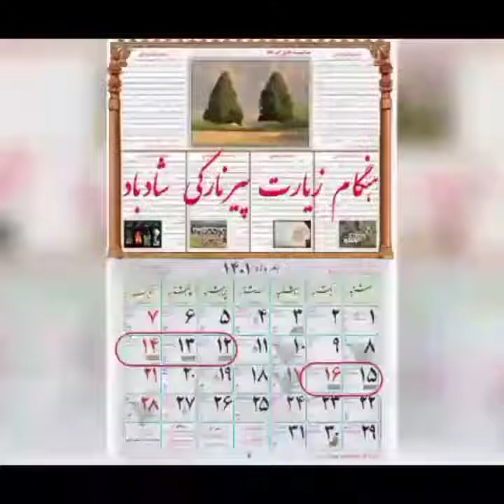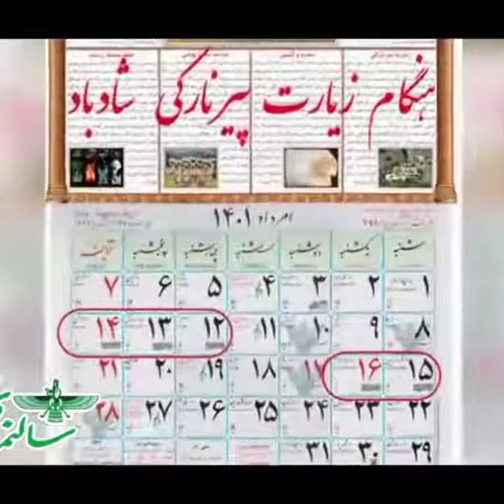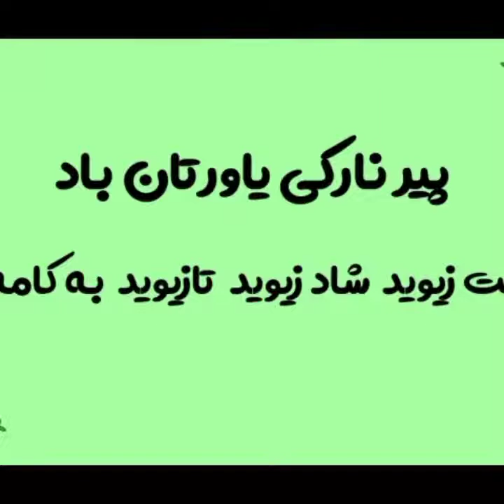زیارت پیرنارکی شاد باد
.هنگام همگانی زیارت پیر نارکی شاد باد
پیر(زیارتگاه) نارکی پنجمین وآخرین گردهمایی سالانه زرتشتیان جهان است. که مکان جان باختن وناپدید شدن نازبانو شاهزاده ایرانی است.  زرتشتیان از روز مهر تا ورهرام از ماه امرتات. برابر با 12 تا 16 امرداد خورشیدی 3-7Augدر این زیارتگاه به نیایش اهورامزدا می پردازند. همه ساله به یاری نیک اندیشان جشنواره فرهنگی آموزشی در زیارتگاه نارکی برپا میشود. این رویداد آیینی فرهنگی همراه با سپاسداری از دانش پژوهان زرتشتی نخستین بار توسط خیراندیش نیکوکار روانشاد شاهرخ میزانیان وهمسرشان برپا گردید. که اکنون به شوند بیماری کرونا برپا نمیشود. سرپرستی ونگهداری این نیایشگاه را انجمن زرتشتیان کوچه بیوک با فرنشینی وهمکاری بهدین بهروز جراح بر دوش گرفته است. پیر نارکی یاورتان باد
آگاهی تنها راه آزادی است و هدف ما آگاهی رسانی برای انتخاب آزادانه است. آزاد باشید و آزاده باشید.

راه ارتباطی با موبد کامران جمشیدی